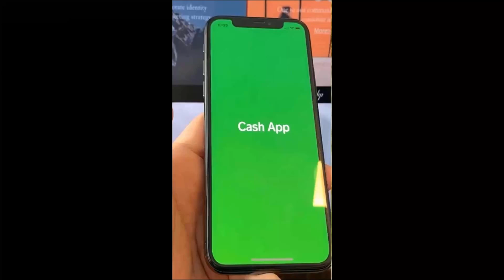OMG WAIT FOR IT ♥️♥️